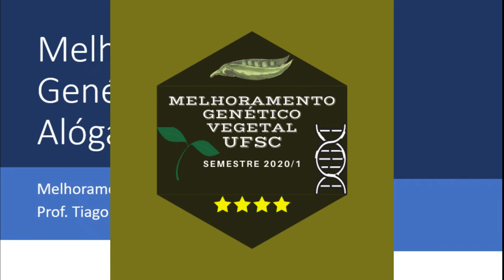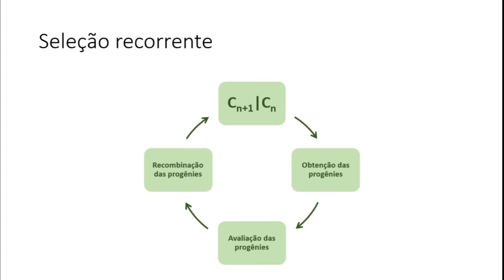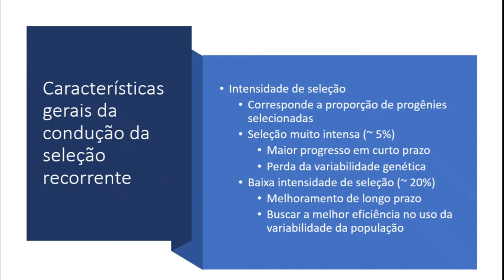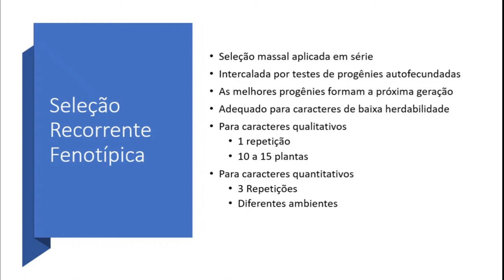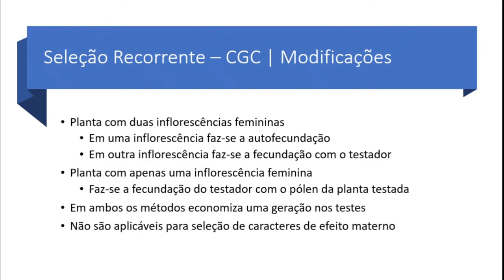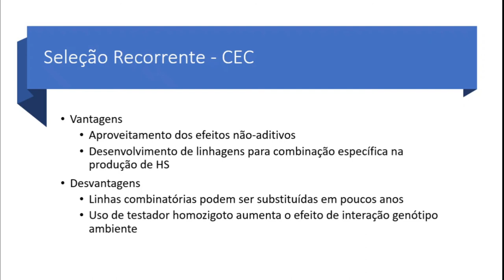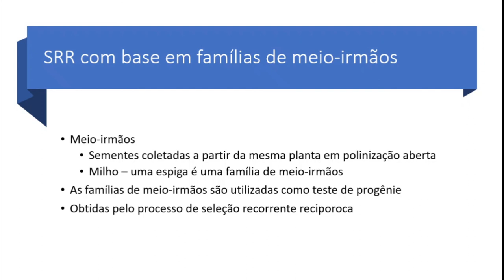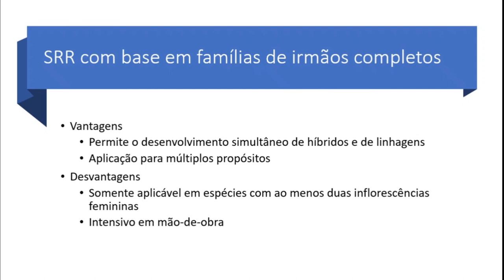Melhoramento para espécies Alógamas PARTE II | Melhoramento Genético Vegetal